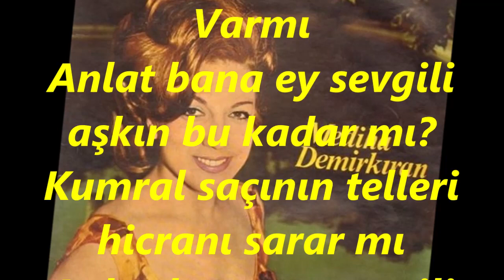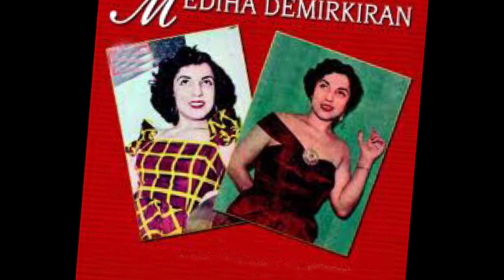Mediha DEMİRKIRAN-Ruhunda Ölen Nağmede Sevda Sesi Var Mı (SEGÂH)R.G.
SOLİST:
*MEDİHA DEMİRKIRAN*
VİDEOYU YAPAN
*RECEP GAYRETLİ*
GÜFTE:  MUSTAFA NAFİZ IRMAK
BESTE:  ŞÂDİ IŞILAY
USUL:  SENGİN SEMÂÎ
MAKAM:   SEGÂH
Ruhunda Ölen Nağmede Sevda Sesi Varmı
Anlat bana ey sevgili aşkın bu kadar mı?
Kumral saçının telleri hicranı sarar mı